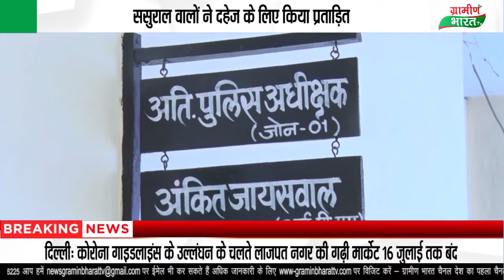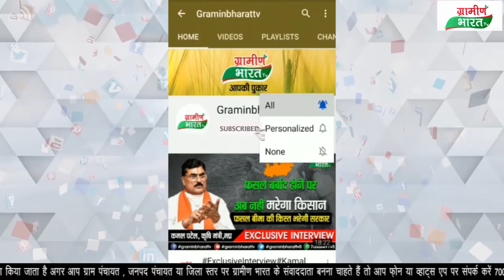खुलासा : भोपाल में ससुराल वाले दहेज के लिए करते थे प्रताड़ित इसलिए महिला ने की थी आत्महत्या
नीलबड़ में महिला की फांसी का मामला
ससुराल वालों ने दहेज के लिए किया प्रताड़ित
पुलिस ने बनाया चार लोगों को आरोपी